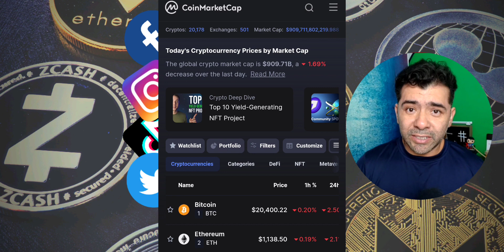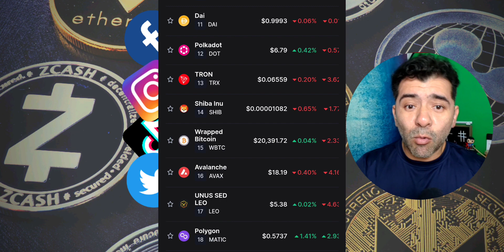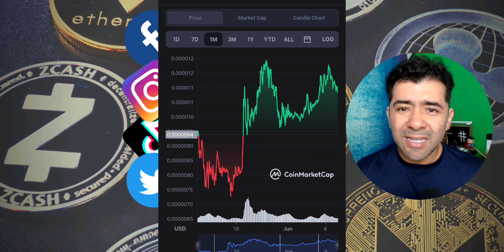Shiba INU HOPE (Esperanza) $0.00001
Shiba INU HOPE (Esperanza) $0.00001 Hold tus SHiB Token

2022 Victor Caraveo | Caraveomedia Studios